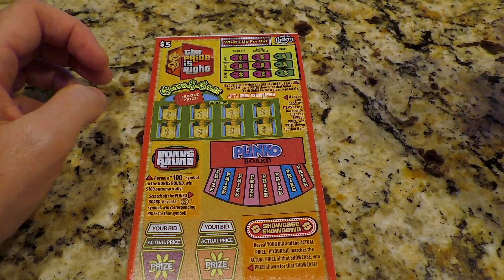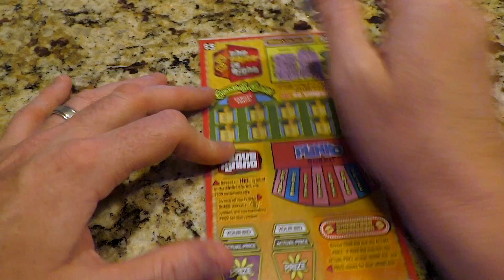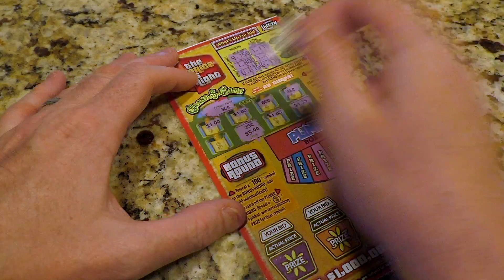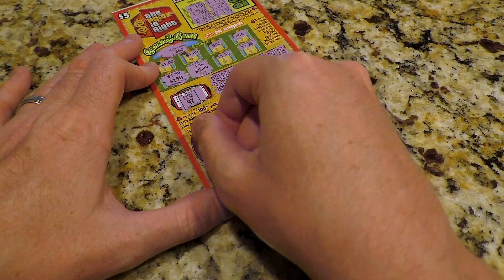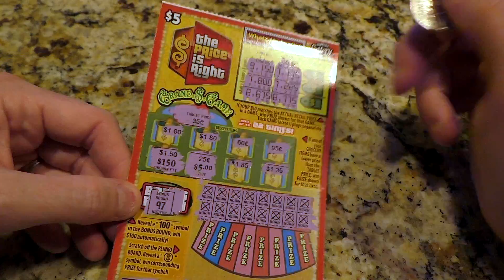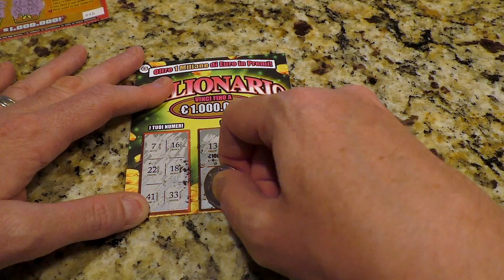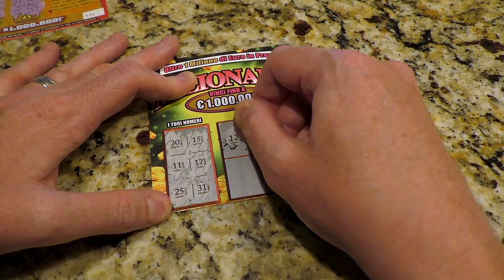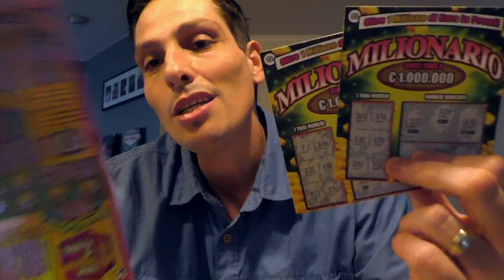💰GRATTA E VINCI AMERICANI e ITA - VINTI 5$ e 3000 EURO!!! INCREDIBILE!!! 😮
INCREDIBILE HO VINTO DI NUOVO!!! Al gratta e vinci americani solo 5$ ma al Milionario ben 3000 euro!!

Attenzione Il gioco d'azzardo può creare dipendenza patologica, lasciate grattare a me che sono fortunato e non perdo mai.

MY CHANNELS
My gear on Amazon.it
My gear on Amazon.com